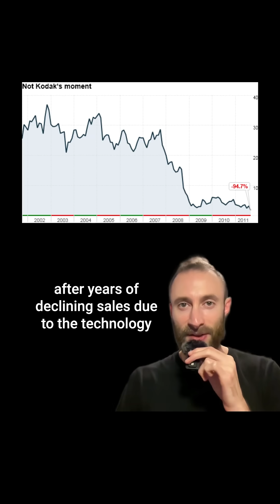A Kodak Moment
The rise and fall of Kodak perfectly explains what's going on with AI in the world.

Kodak. 1970s. Making money hand over fist.

They're the dominant player in the physical film industry with 90 percent of the market.

Every movie, every photo, even TV shows, they all use film.

One of their engineers has a groundbreaking invention.

A camera that can capture images digitally rather than film.

The engineer brings this to Kodak's executives.

He thinks they're going to be so excited.

The executives have the opposite reaction.

This is going to ruin their business.

They're scared.

They bury this new technology.

Other companies - Sony, Canon, Nikon - begin to innovate.

The market slowly starts to shift.

Early 2000s, the shift to digital is heavy.

Kodak is trying to catch up.

By 2012, they file for bankruptcy after years of declining sales due to the technology that was their own invention.

And if you see parallels with this story and what's going on today, that's because we are seeing it with many companies and artificial intelligence.